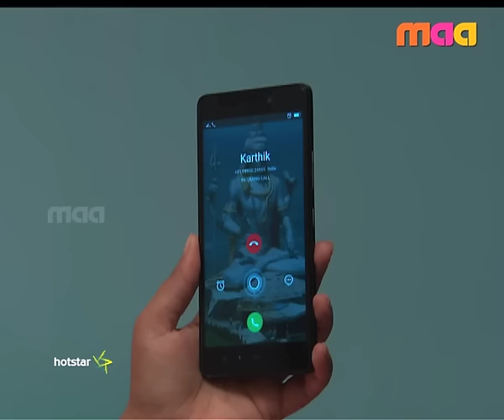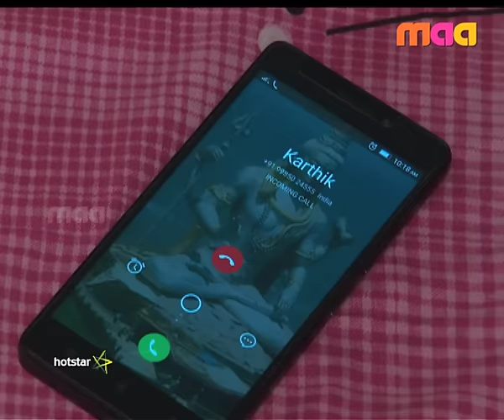Srinivasa Kalyanam (శ్రీనివాస కళ్యాణం) - Episode 428 ( 25 - August - 2016 )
Karthik forces Padma to accept his love. Meanwhile, Manga's spirit wants Srinivas to come to terms with her death. However, Srinivas lashes out at his in-laws for garlanding Manga's portrait.